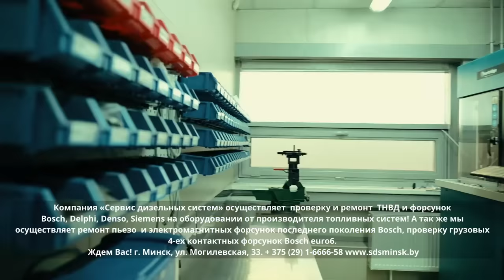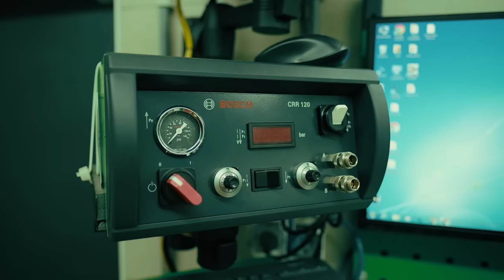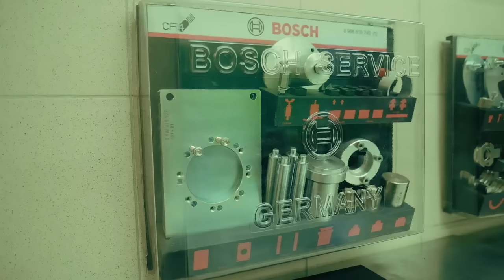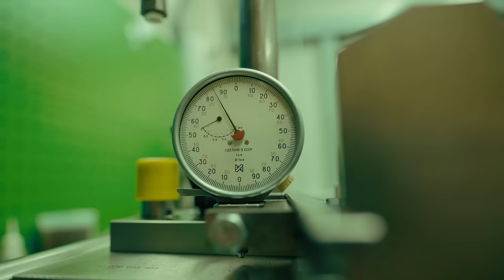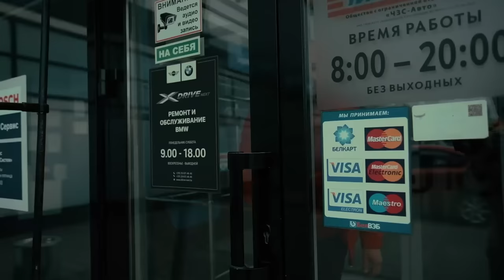👌Про Common Rail просто и понятно. Здесь (почти) всё, что вы хотели узнать про дизельный впрыск.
❗Компания «Сервис дизельных систем» осуществляет  проверку и ремонт  ТНВД и форсунок Bosch, Delphi, Denso, Siemens на оборудовании от производителя топливных систем! А так же мы осуществляем ремонт пьезо  и электромагнитных форсунок последнего поколения Bosch, проверку грузовых 4-ех контактных форсунок Bosch EURO6. Ждем Вас!
🏢 г. Минск, ул. Могилевская, 33
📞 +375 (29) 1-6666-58